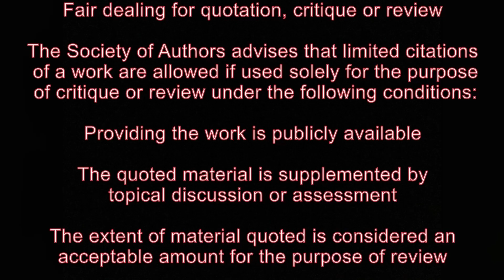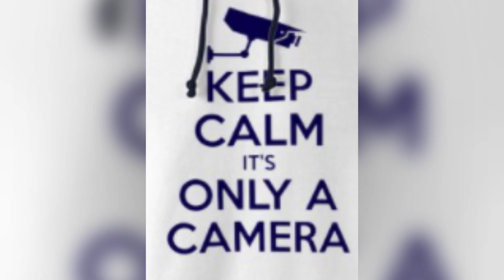driver gets owned by the police